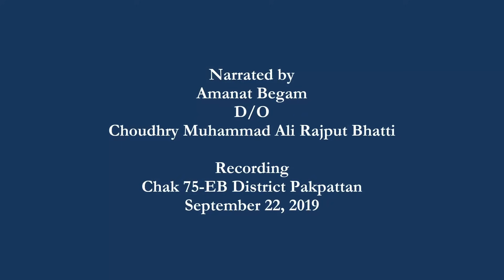Mudki Wala Qafla Tay Hijrat Da Safar || Mudki - Firozpur To Pakistan - Part-2 || Partition 1947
Amanat Begam is the daughter of Choudhary Muhammad Ali. He was a well-known local political leader and famous personality of Mudki town of Firozpur district. In part-I of her story, she is narrating golden memories of her childhood in Mudki.

(About Mudki)

Mudki, also spelled as Moodkee, is a town in Punjab state of India. This town lies in Ferozepur district. Mudki has been famous for the Battle of Mudki, which took place in 1845 between the British and Sikh armies. In memory of Sikh soldiers who died in the battle, a famous Gurudwara named Shaheed ganj, or Katalgarh, stands at the site of the battle. More recently, a public school named as Shahid Ganj Public School and a women's college have been started, which are providing education in the rural area, in which, being a border district, there are very few schools and colleges.

(About Desi Infotainer YouTube channel)

Desi Infotainer is not just a YouTube channel; it is an attempt to clear the dust of history. It is a message of peace, love, harmony, and brotherhood. Indeed, humanity is superior to all realms
The story of Desi Infotainer Admin Khayyam Chauhan's family also sheds blood tears. His grandmother was the only survivor in her family. Hassan Bano left her sister in the back yard with her leg amputated along with the bodies of other housemates to save her life. Khayyam Chauhan is aware of these stories from his childhood and the misery of the riots and emigration is in his blood. Therefore, hearing the story of an elder and his sufferings, he feels the depth of his pain.
It is important that these stories be conveyed to our younger generation so that they can understand the sorrows of their elders and older generations.
Sadly, Punjab the land of great Waris Shah, Bullhey Shah, Baba Farid, and Guru Nanak, who taught love and only love for humanity, suffered the most in the riots of 1947.